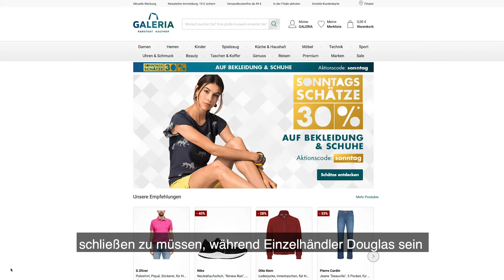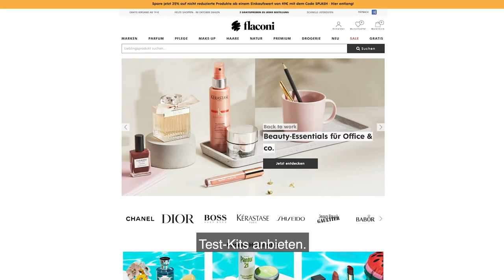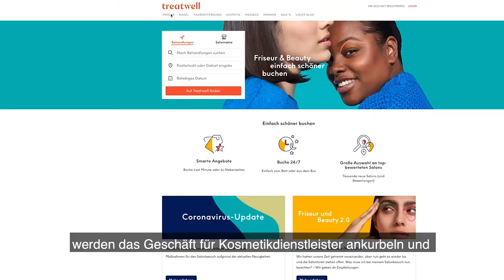Der Einfluss von COVID-19 auf die deutsche Kosmetik- und Körperpflege-Branche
Mintels Beauty & Personal Care Analystin Gwen Osserman erklärt, wie sich das Coronavirus auf die deutsche Kosmetik- und Körperpflegebranche ausgewirkt hat.